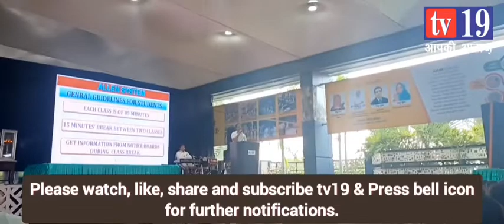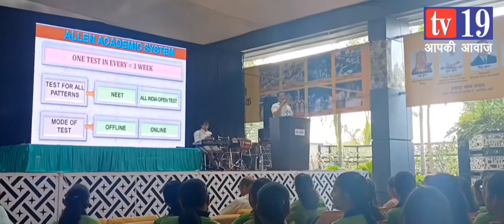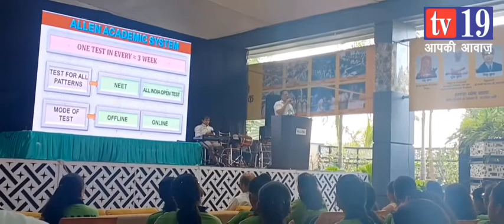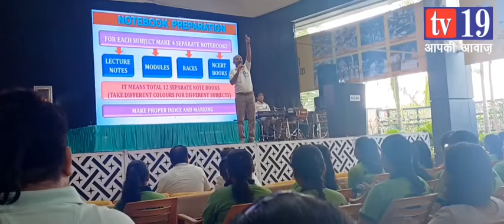Full Video of Orientation Program of Allen Kota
A Premier Coaching Institute for the preparation of JEE (Main+Advanced), JEE (Main), Pre-Medical (NEET-UG), Pre-Nurture & Career Foundation (Class VI to X, NTSE & Olympiads) and Commerce Education (11th, 12th, CA & CS). The Institute is well regarded for the high quality entrance exam preparation and produces best results year after year. At ALLEN , We focus on building a strong foundation of knowledge and concepts in students for their success and provide an excellent platform for the preparation of competitive exams and board level education. The best academic support and personal care which we provide to the students, helps them meet their career goals and objectives. The core values of Determination, Honesty, Authenticity, Integrity, Devotion, Humanism, Holistic Learning, Social Ethics, and concern for society & environment are all closely interwoven into the fiber of our academic programs. Our highly qualified and most experienced faculties are dedicated and committed to student’s complete success and provide assistive surroundings to contribute to their social, cultural, academic and all-round development. To our students, we impart value-based career education, abundant resources, and individual attention. To the parents, we have a responsibility to nurture ethical and responsible career leadership in the children. To the society, we provide a lifelong connection to ethics and excellence in global leaders.